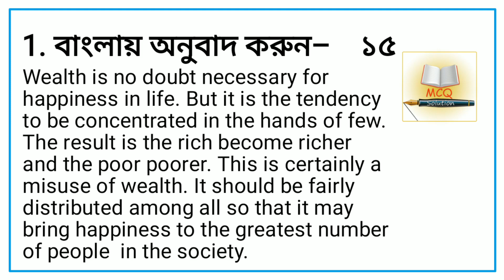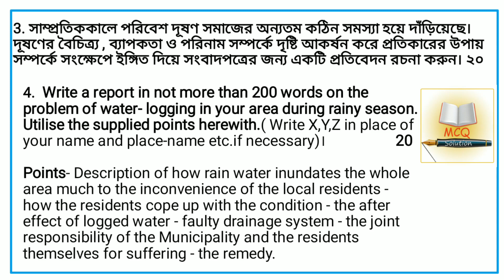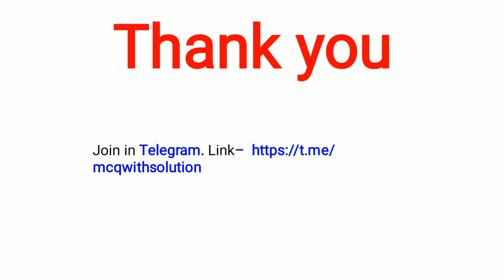PSC clerkship full mock test free|প্রত্যেকে অংশগ্রহণ করুন|Mock-1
PSC clerkship exam এর জন্য ১টা বা ২ টো নয়,আমরা ৬টি মকের আয়োজন করেছি যাতে অংশগ্রহণ করতে ১ টাকাও আপনাকে দিতে হবেনা। এটা mock test 1। আপনারা উত্তরপত্র মূল্যায়নের জন্য গ্রুপে প্রদান করুন

এই চ্যানেলটি সেইসব পরীক্ষার্থীদের জন্য, যাদের পূর্ববর্তী বছরের প্রশ্ন এবং MCQ প্র্যাকটিস প্রয়োজন। আমরা গুরুত্বপূর্ণ সম্প্রতি বিষয় গুলো ছোট ভিডিওর মাধ্যমে আলোচনা করি। জোর পড়াশোনা করে চাকরি পেতেই হবে।

ধন্যবাদ